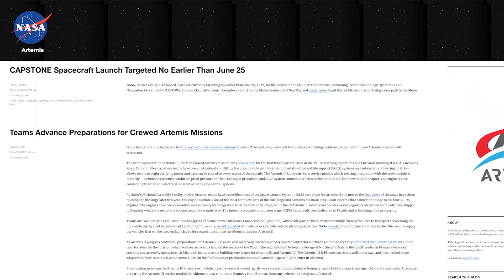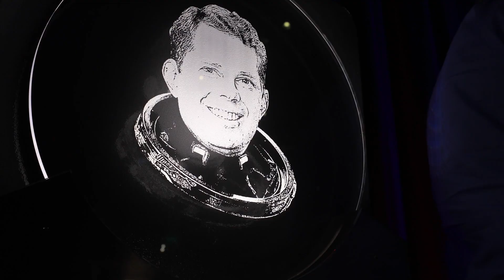The Next Prelaunch Rehearsal Before Our Artemis I Moon Mission on This Week @NASA – June 17, 2022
The next prelaunch rehearsal before launch of our Artemis I Moon mission, news about some NASA astronomy missions, and a critical milestone for an Earth-observing satellite … a few of the stories to tell you about – This Week at NASA!

Producer: Andre Valentine
Editor: Lacey Young
Credit: NASA